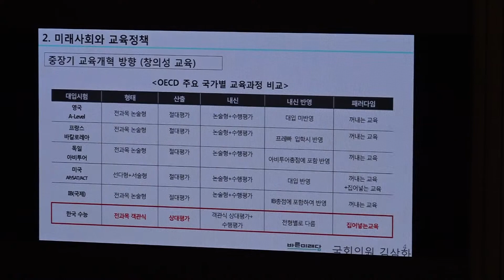[세계타임즈TV]바른미래당 김삼화의원,국회 대정부질문